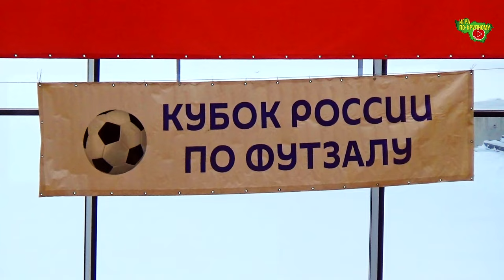Футзал | Полуфинал | Альфа - МУППИ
XXXII Кубок России по футболу в залах под эгидой Межрегиональной Федерации футбола в залах России

Полуфинал. "Альфа" (Владимир) 13:3 МУППИ (Москва)